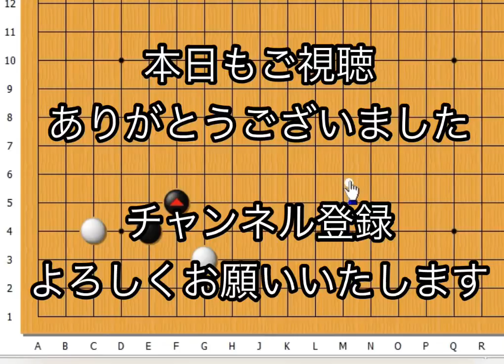【囲碁】定石講座～小目からできる裏定石〜級位者編～質問解答編～No432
横浜囲碁サロンチャンネル書籍化決定！購入はこちら

藤森稔樹
横浜囲碁サロン代表
48年続く囲碁サロンの3代目。